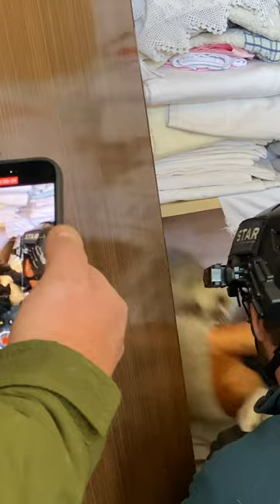DOG SURVIVES EARTHQUAKE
Hello everyone,
I'm Devran Kaan Naz. My journey started in Australia and has been continuing in Turkey for the past 7 years. I'm 34 years old and I've been interested in animals for as long as I can remember. Since my childhood, I have always grown up with my brothers and animals. I wanted to share with you the memories that I made for their recovery and how I embraced them in the veterinary that I established to treat and rescue the injured and needy animals. I am waiting for your support in this long and tiring journey that I strive to bring back to life; the dogs that were left to die. My goal is to make the world more livable for them to feel safe and peaceful.